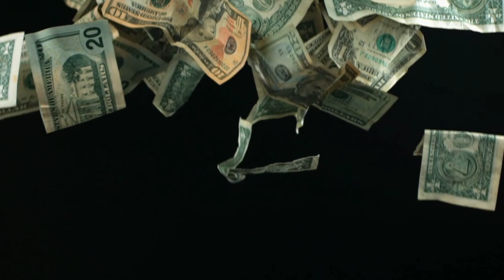Jinnat Ka ilaj By Ruhani Amal